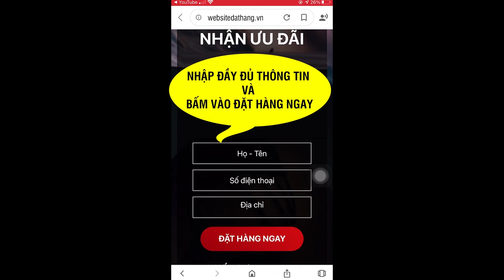Dakami giá bao nhiêu ? Dakami Là Kem Gì? Có Tốt Không?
Dakami là dòng kem dưỡng da xóa nhăn, trẻ hóa da hiệu quả bằng Công nghệ Nano Collagen Thủy Phân. Dakami còn giúp mờ thâm sạm, dưỡng trắng, dưỡng ẩm. GIÁ 790.000VNĐ/ Hộp
Sở hữu làn da căng bóng, sáng mịn là niềm mong mỏi của tất cả chị em. Tuy nhiên, không phải ai cũng may mắn có được điều ấy. Thêm vào đó, môi trường sống ngày càng khắc nghiệt, làn da cũng theo đó mà bị ảnh hưởng. Hãy chăm sóc làn da ấy bằng kem dưỡng da Dakami ngay hôm nay.

Đây là sản phẩm chăm sóc sắc đẹp do Công ty TNHH Công Nghệ Sinh Học Dược Mỹ Phẩm SJC sản xuất. Điều đặc biệt là toàn bộ nguyên liệu cùng công thức bào chế đều đến từ Hàn Quốc. Đây là quốc gia nổi tiếng với nhiều sản phẩm làm đẹp thân thiện với thiên nhiên. Chính vì thế, nhiều chị em rất ưa thích sử dụng các sản phẩm đến từ Xứ củ sâm này, bao cả Dakami.

Kem dưỡng da này được sản xuất bằng công nghệ hiện đại, quy trình khép kín, đồng bộ. Mỗi bước sản xuất đều được giám sát và điều chỉnh liều lượng kịp thời. Cùng với đó, tuân thủ những nguyên tắc về vệ sinh thực phẩm, không dùng bất cứ hóa chất nào. Do đó, chất lượng và khả năng bảo quản của sản phẩm tốt.

Kem dưỡng này là sự kết tinh các thảo dược thiên nhiên an toàn, lành tính và không gây tác dụng phụ. Chúng được nhiều chuyên gia nhận định là rất tốt cho làn da.

Công dụng của kem dưỡng da Dakami
Không thua kém bất cứ sản phẩm kem dưỡng cao cấp nào, Dakami tạo ra nhiều công hiệu vượt trội. Nó thỏa mãn mọi nhu cầu của các chị em:

- Hỗ trợ cấp ẩm cho da, giúp da mềm mịn. Tránh tình trạng da khô, nứt nẻ.
- Hỗ trợ xóa nếp nhăn trên da, vết chân chim, vết rạn da. Đồng thời, hạn chế hình thành nếp nhăn mới.
- Hỗ trợ giảm thâm nám, sạm, tàn nhang… làn da nhờ đó sáng và đều màu hơn.
- Hỗ trợ thu nhỏ lỗ chân lông, làm liền nhanh các vết viêm trên da do mụn.
- Hỗ trợ giảm sắc tố da, giúp da trắng sáng tự nhiên.
- Hỗ trợ tăng liên kết các tế bào da, giúp da căng bóng, mịn màng, giảm chảy xệ, trùng da.
- Bổ sung nhiều dưỡng chất cần thiết cho cho, nuôi dưỡng da từ sâu bên trong.
Thành phần của kem dưỡng da Dakami
Có 14 tinh chất được kết hợp trong sản phẩm này, bao gồm:
Nước, Cetyl Palmitate, Sor Palmitate, Dầu hạt nho, Dầu Jojoba, Sodium Hyaluronate, Ceramide III, Chiết xuất Lô hội, Vitamin E, Vitamin A, Vitamin C, Euglena Gracilis Polysaccharide và Hydrolyzed Collagen.

Đối tượng sử dụng kem dưỡng da Dakami :
Nhu cầu làm đẹp của các chị em thương rất cao. Vì thế, sản phẩm ra đời là để phục vụ cho các chị em:
- Phụ nữ trên 25 tuổi, bắt đầu bị lão hóa da.
- Phụ nữ sau sinh bị nám da.
- Phụ nữ bước vào tuổi trung niên.
- Người có nhiều nếp nhăn.
- Người muốn phục hồi làn da sau mụn.
- Người hay bị khô da, cần dưỡng ẩm cho da.
- Người bị nám, tàn nhang.
- Người muốn làm da trắng sáng.